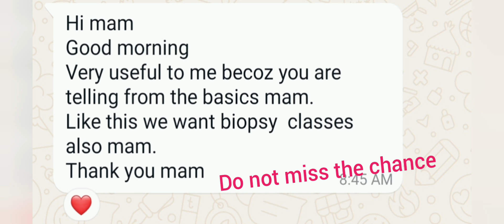Review of slide discussion course